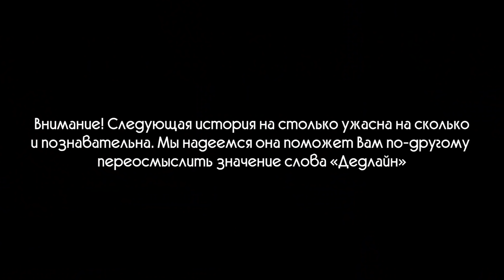Маргарита Сичкарь Интервью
Маргарита Сичкарь - О счастье, Портнягине и бандиты 90-х на выборы в Украине /

В выпуске интервью с Маргаритой Сичкарь - одной из сильнейших бизнес-вумен.
Она расскажет, как в лихие 90-е могли помочь “парни в розовых пиджаках” и вспомнит ажиотажные истории, в которые попадала из-за дружбы с бандитами. Откроет тайну - кем они стали сейчас.
Признается, как на самом деле проходили выборы, в которых она имела опыт поучаствовать.
И, наконец, как стать сексапильной для мужчин и успешной в жизни!

А также ответит на интригующие вопросы:
Какой самый странный разговор был после секса?
Были ли романы с бандитами?
За что ей стыдно перед детьми?